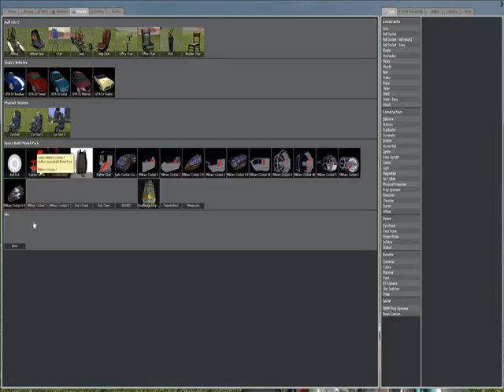BMW not working properly.